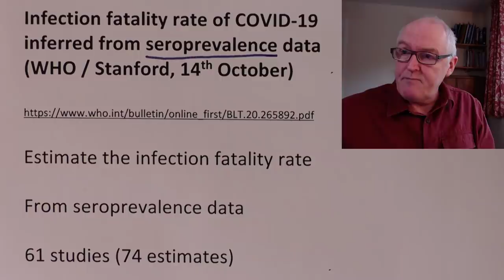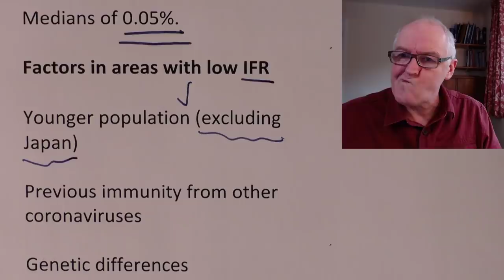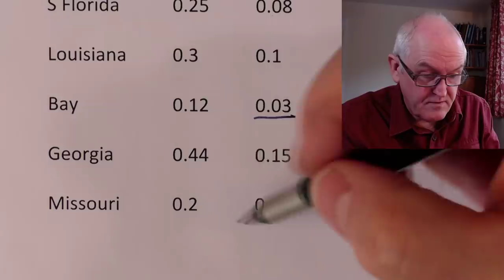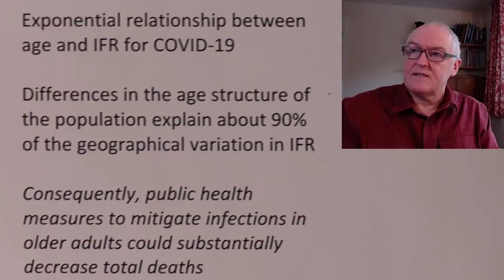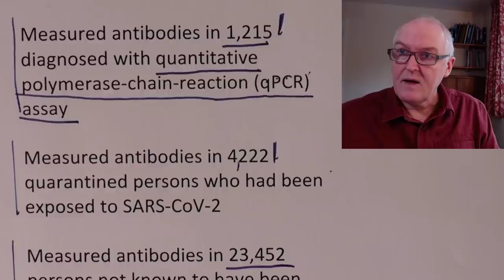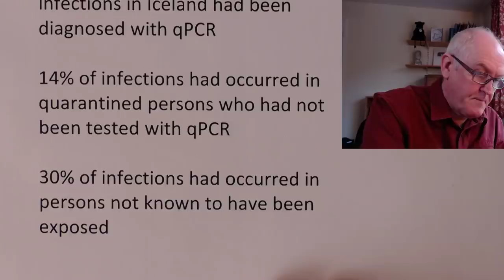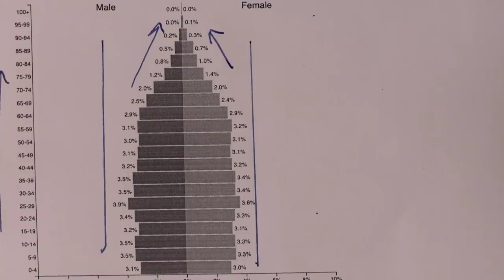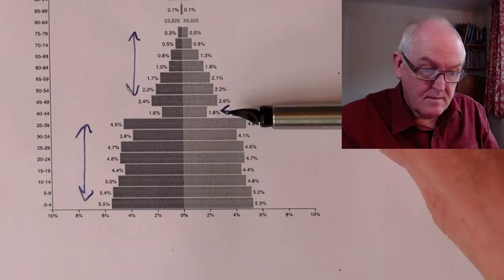COVID, Infection Fatality Rates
Infection fatality rate of COVID-19 inferred from seroprevalence data (WHO / Stanford, 14th October)

Estimate the infection fatality rate

From seroprevalence data

61 studies (74 estimates)

Eight preliminary national estimates

Seroprevalence estimates ranged from 0.02% to 53.40%

Infection fatality rates ranged from 0.00% to 1.63%

Overall IFR

Across 51 locations

Median COVID-19 infection fatality rate was 0.23%

Most locations probably have an infection fatality rate less than 0.20%

In people less than 70 years

Infection fatality rates ranged from 0.00% to 0.31%

Medians of 0.05%.

Factors in areas with low IFR

Younger population (excluding Japan)

Previous immunity from other coronaviruses

Genetic differences

Hygiene etiquette

Lower infectious load

Other unknown factors

Country  IFR  under 70

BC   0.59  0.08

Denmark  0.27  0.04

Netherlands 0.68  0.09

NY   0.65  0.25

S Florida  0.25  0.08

Louisiana  0.3  0.1

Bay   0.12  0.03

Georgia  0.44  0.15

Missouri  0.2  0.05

Assessing the Age Specificity
of Infection Fatality Rates for COVID-19: Systematic Review, Meta-Analysis, and Public Policy Implications
6th October

0.4% at age 55

1.4% at age 65

4.6% at age 75

15% at age 85

Exponential relationship between age and IFR for COVID-19

Differences in the age structure of the population explain about 90% of the geographical variation in IFR

Consequently, public health measures to mitigate infections in older adults could substantially decrease total deaths

Humoral Immune Response to SARS-CoV-2
in Iceland

Measured antibodies in 1,215 diagnosed with quantitative polymerase-chain-reaction (qPCR) assay

Measured antibodies in 4222 quarantined persons who had been exposed to SARS-CoV-2

Measured antibodies in 23,452 persons not known to have been exposed

In diagnoses people

1,107 of the 1,215 who were tested (91.1%) were seropositive

Antibodies increased during 2 months after diagnosis

Remained on a plateau for the remainder of the study

In quarantined people

2.3% were seropositive

In people not known to have been exposed

0.3% tested antibody positive
Conclusions

We estimate that 0.9% of Icelanders were infected with SARS-CoV-2

Infection was fatal in 0.3% overall

New knowledge about the Iceland epidemic

We also estimate that 56% of all infections in Iceland had been diagnosed with qPCR

14% of infections had occurred in quarantined persons who had not been tested with qPCR

30% of infections had occurred in persons not known to have been exposed

Conclusions

Antiviral antibodies against SARS-CoV-2 did not decline within 4 months after diagnosis

Risk of death from infection was 0.3%

44% of persons infected with SARS-CoV-2 in Iceland were not diagnosed by qPCR.